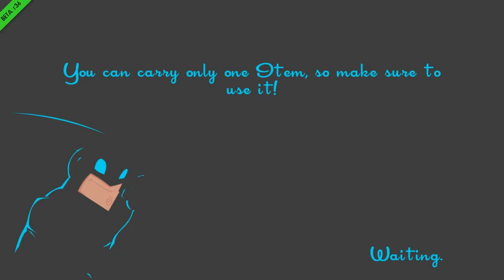Channel update 2015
Channel update and speed runners. I'm still here guys just been busy I apologize.